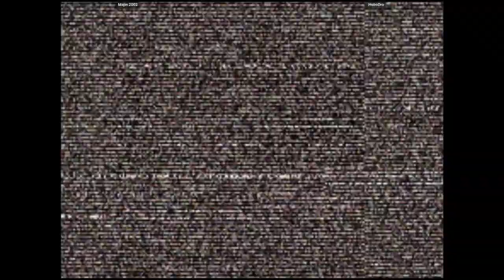CVS2 | Majin 2002 VS HoboDro | 🇺🇸🇺🇸 Fightcade eSports